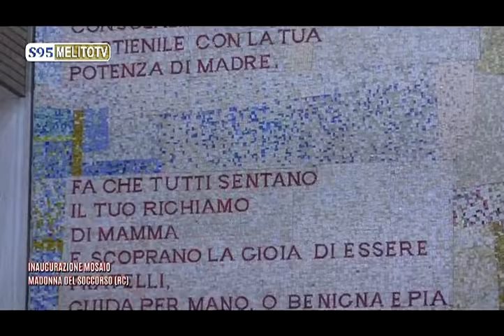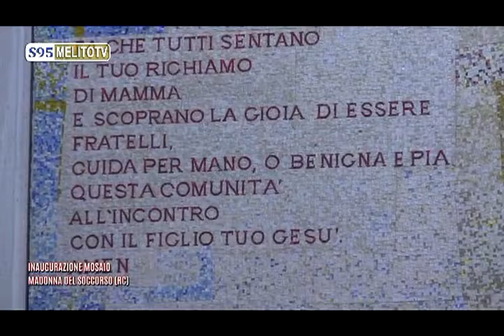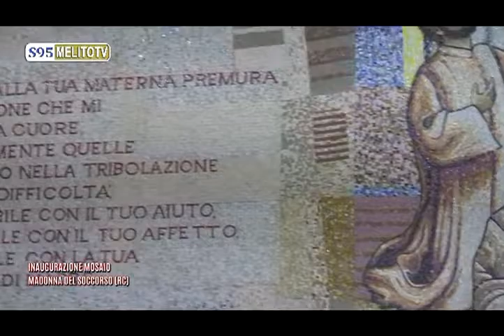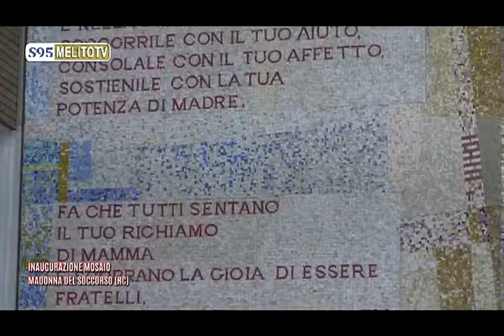ASS. LE MUSE - INAUGURAZIONE MOSAICO MADONNA DIVIN SOCCORSO